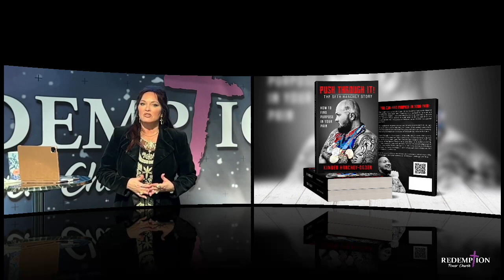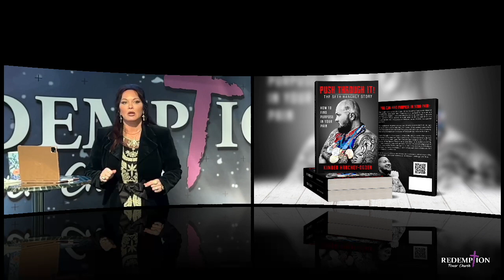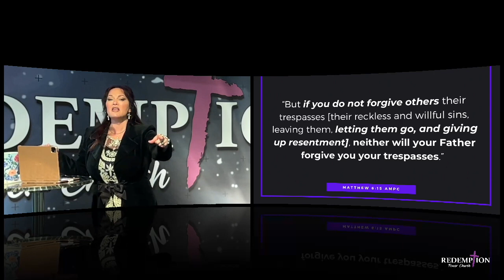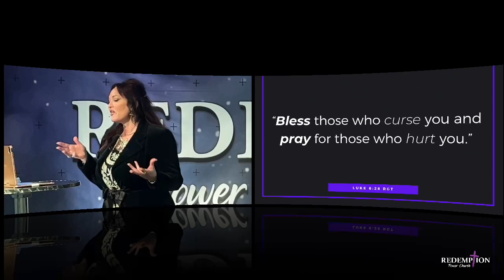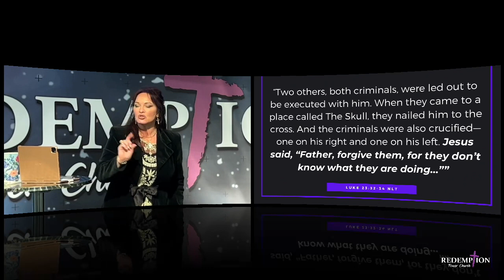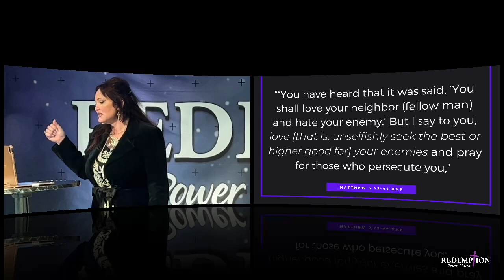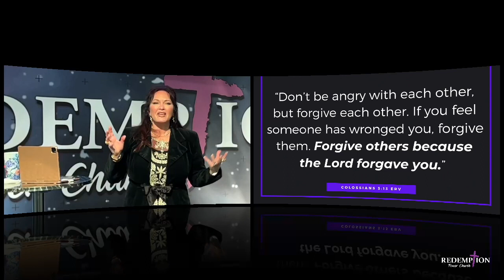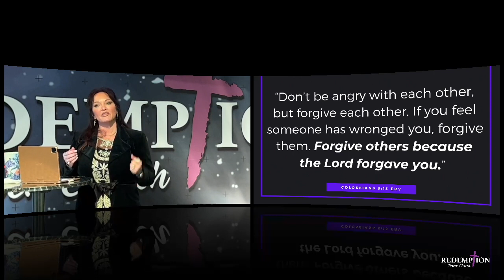“𝑮𝒐𝒅 𝑯𝒆𝒍𝒑 𝑴𝒆 𝑭𝒐𝒓𝒈𝒊𝒗𝒆”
Who is living rent-free in your head? What is occupying space that could be filled with peace & happiness? Are you ready to release it? ▶️ Watch “God Help Me Forgive” to find out how.

𝐒𝐞𝐧𝐢𝐨𝐫 𝐏𝐚𝐬𝐭𝐨𝐫 𝐊𝐢𝐦𝐛𝐞𝐫 𝐇𝐚𝐧𝐜𝐡𝐞𝐲-𝐎𝐠𝐝𝐞𝐧